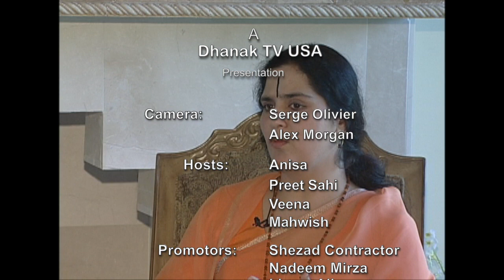Gurumaa interview with Preet Sahi | HD | Dhanak TV USA